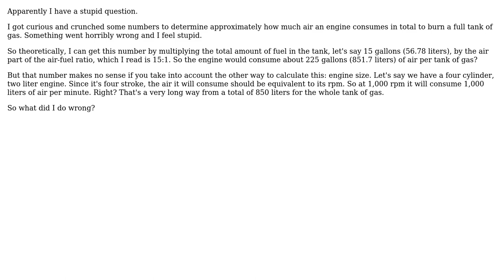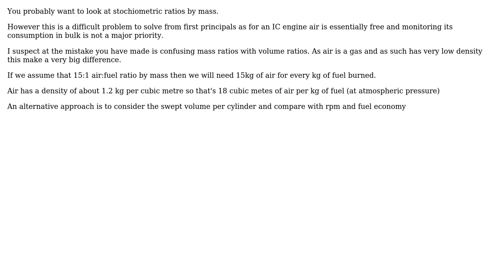Engineering: How much air will an engine use per tank of gas?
With thanks & praise to God, and with thanks to the many people who have made this project possible! | Content (except music & images) licensed under CC BY-SA | Music | Images & others | With thanks to user Chris Johns user CDB and the Stack Exchange Network Trademarks are property of their respective owners. You are responsible for your own actions.